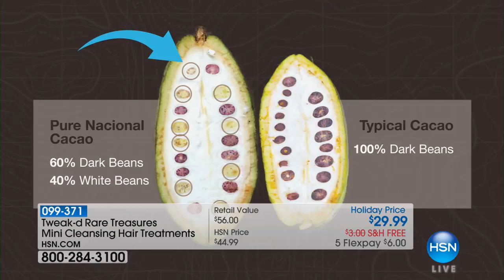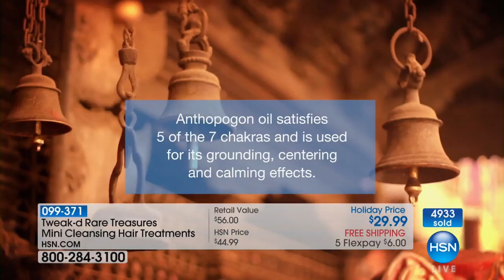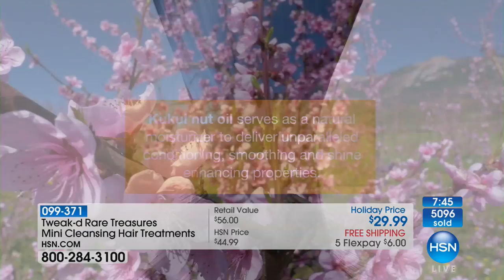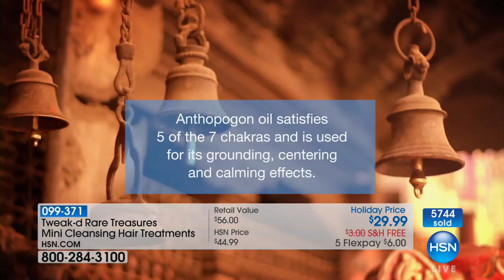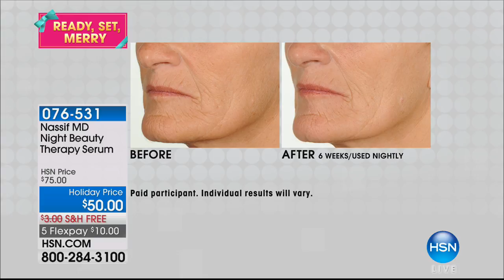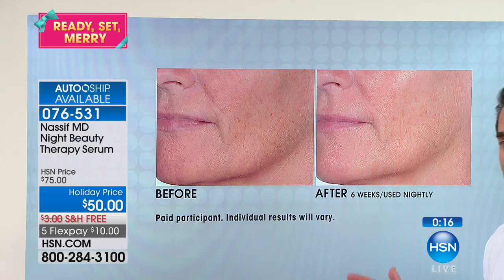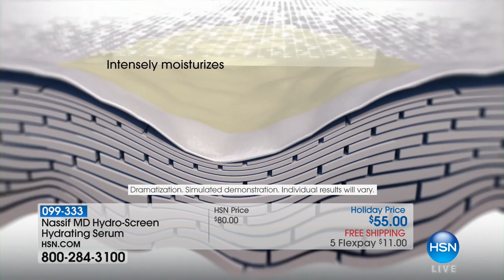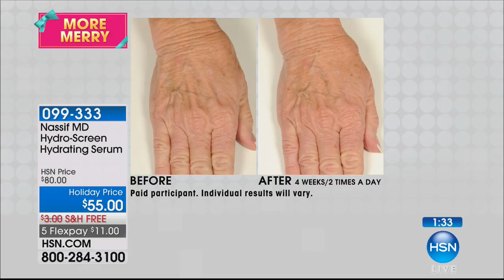HSN | Tweak-d Haircare / Dr. Nassif Skincare 11.09.2017 - 03 PM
Discover versatile hair treatments tweaked by nature, with anti-aging skincare from Dr. Paul Nassif. Shop self-cleansing hair treaments for all hair types with results-oriented formulas, and anti-aging skincare from renowned surgeon Dr. Paul Nassif.